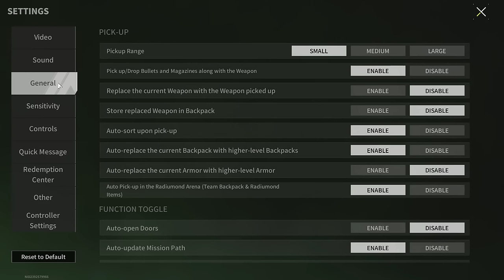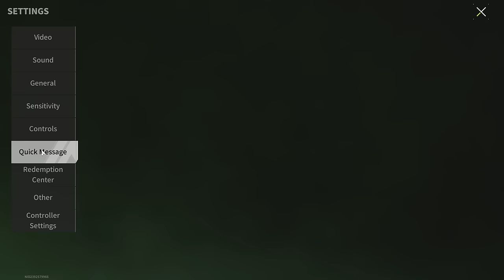AKS-74UN "WHAT IT IS!?" - I Have Never Seen Anything Like This- Lost Light